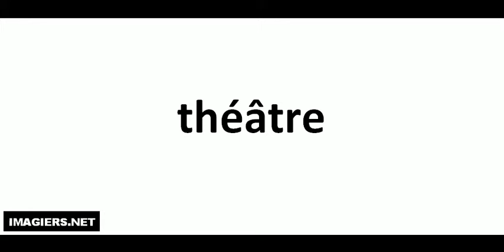Wie man Französisch ausspricht = théâtre